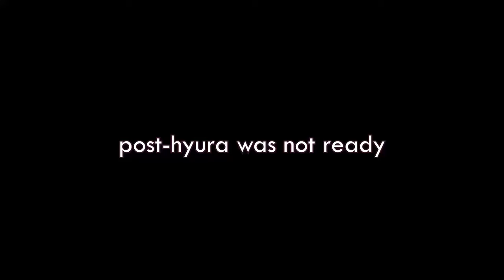The ultimate sprout experience V5